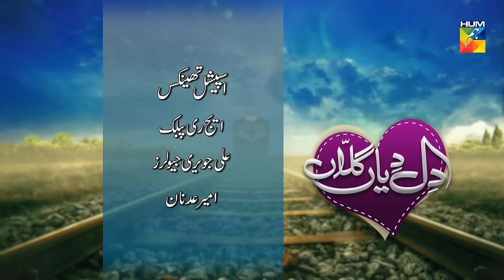Dil Diyan Gallan | HUM TV | Telefilm | Zahid Ahmed | Saba Qamar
Dil Diyan Gallan | HUM TV | Telefilm | Eid Special 2018 | Third Day Of Eid

Dil Diyan Gallan HUM TV Telefilm | Eid Special | Full HD official video at Hum TV official YouTube channel.

Watch Dil Diyan Gallan HUM TV Telefilm | Eid Special | Full HD - Dil Diyan Gallan HUM TV Telefilm | Eid Special | by Hum TV and Hum TV Telefilms are well-known for its quality in Pakistani Drama & Entertainment production. Today Hum TV is broadcasting the Dil Diyan Gallan HUM TV Telefilm | Eid Special . Watch Dil Diyan Gallan HUM TV Telefilm | Eid Special | in HD quality at Hum TV official channel. Enjoy official Hum Tv Pakistani Telefilms with best dramatic scene, sound and surprise.

Starring
Saba Qamar, Zahid Ahmed, Durdana Butt, Raju Jamil,  Saif-e-Hasan, Arsalan Butt, Najia Baig and others.

Production
MD Productions

Director
Faheem Barni

Writer
Ateeq Inayat